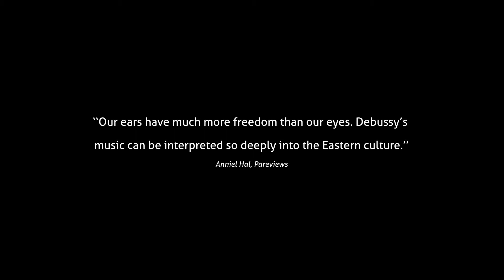Lao Can Impression Trailer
老殘印象 Lao Can Impression by Concert Theatre

Original team
Director and writer: An-Ting Chang
Designer: Wang Jing
Lighting Designer: Zi-Ling Chen
Costume Designer: Tsai-Chun Chen
Deviser & Actors: Hsu Hua-Chien and Chi-I Chang
Musicians: Lichi Chiang, Ren-Hsin Kung, Yun-Ju Chen
Stage Manager: Yu-Ciao Tan
Technical Director: Wenchi Liu
Producer: Chien-Yi Chu